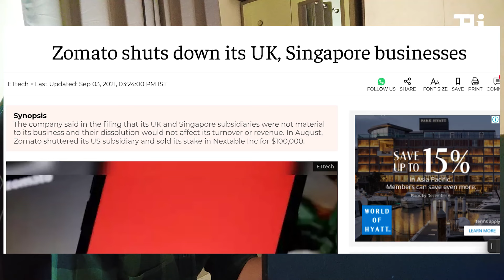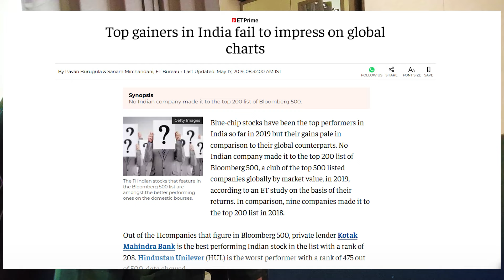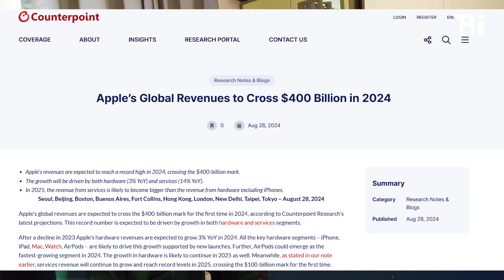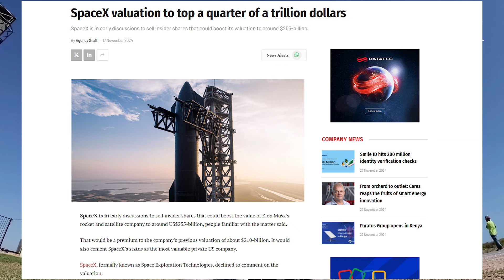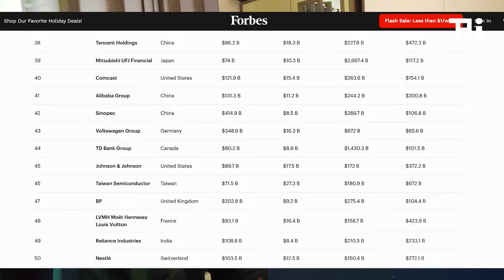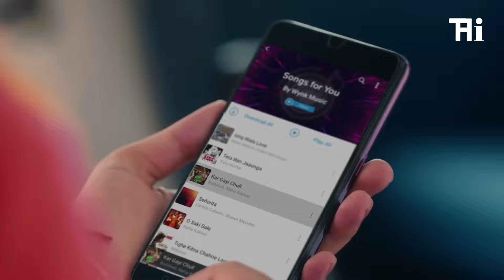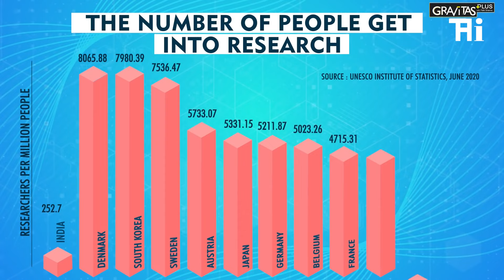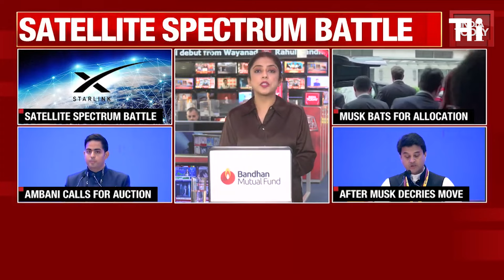Why Indian Companies can't go GLOBAL? The Indian Paradox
In a world where business knows no borders, why do Indian companies struggle to go global? Today, we're diving deep into this complex challenge that's holding back one of the world's largest economies."
Do share your opinions and thoughts on the comments below for our better understanding and insights.